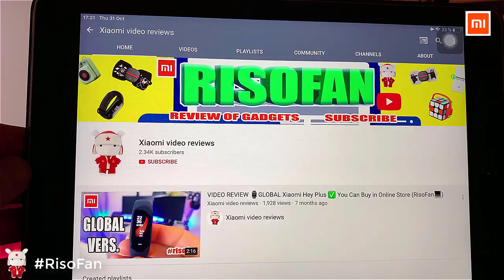Xiaomi TwentySeventeen Sunrise series tourbillon mechanical watch.